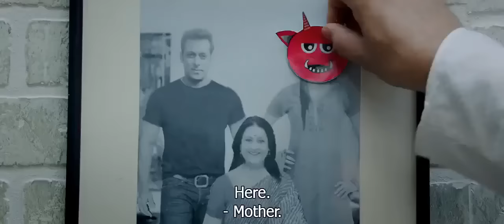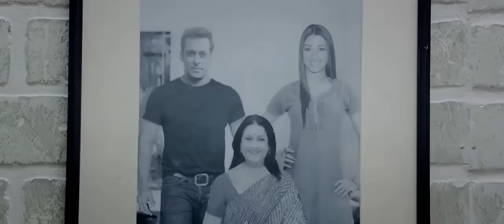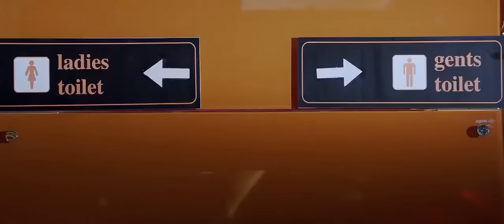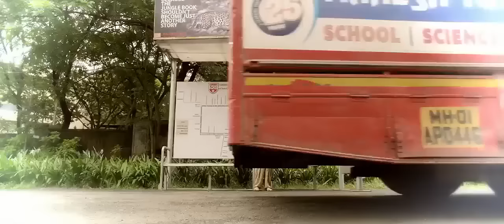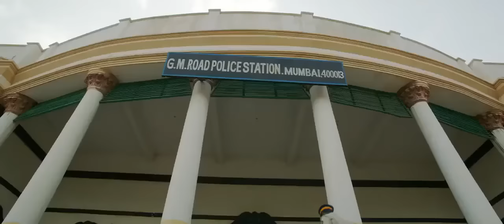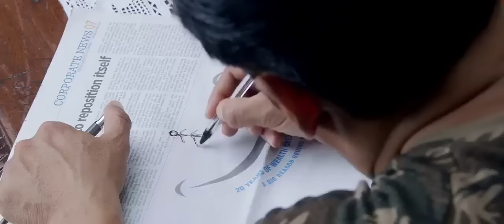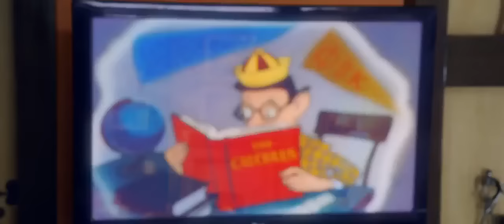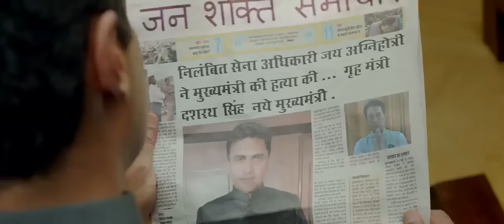Jai Ho 2014 Hindi Full Movie with English Subtitle